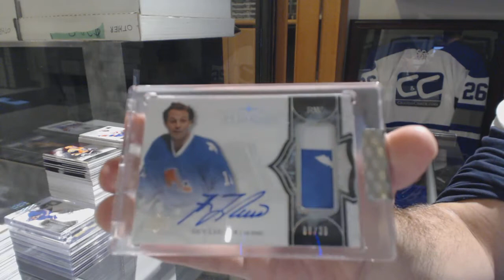ZoneZero's 17-18 Upper Deck Splendor Hockey Box Break